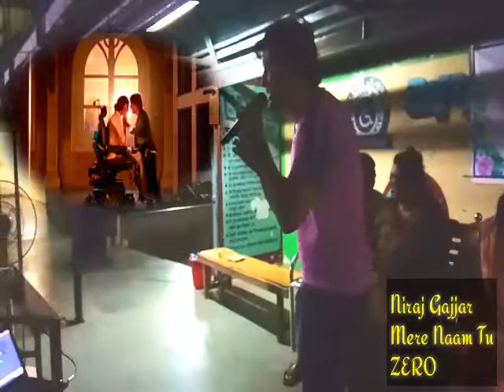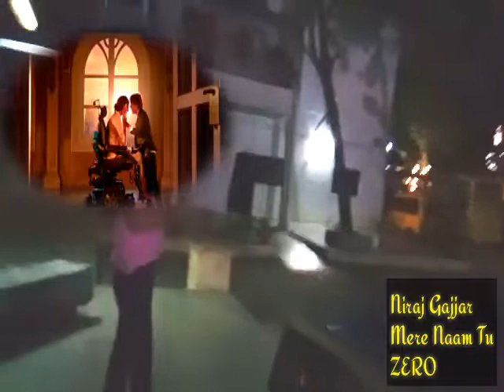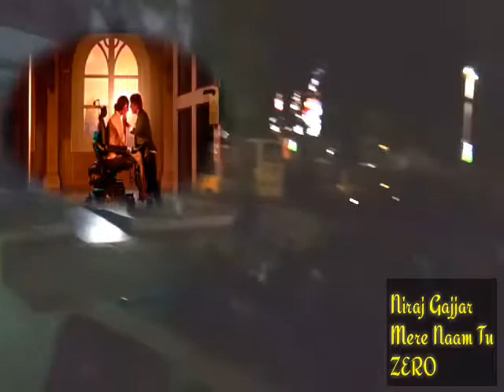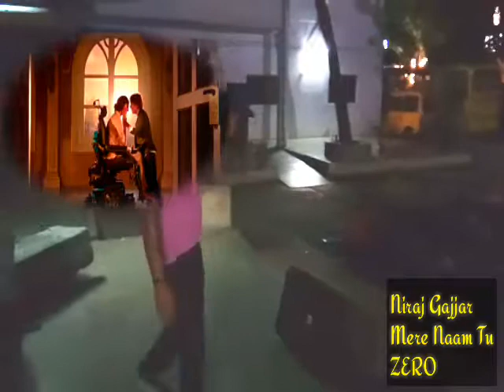Niraj Gajjar l Mere Naam Tu l ZERO l AbhayJodhpurkar l ShahRukhKhan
Niraj Gajjar l Mere Naam Tu l ZERO l AbhayJodhpurkar l Shah Rukh Khan